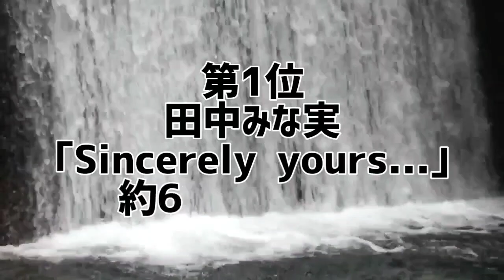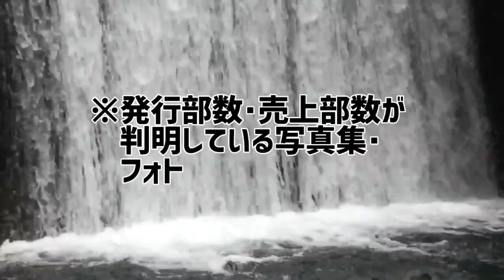歴代写真集年代別売上･発行部数ランキング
各年代に1番写真集を売り上げたのは誰だ!
写真集年代別発行部数･売上部数ランキング

1990年代〜2020年代に発売された写真集を売上･発行部数別にランキング化した禁断のランキング。
あなたは本当の人気写真集を知っていますか？

●1990年代ランキング
1位 宮沢りえ｢Santa Fe｣
2位 菅野美穂｢NUDITY｣
3位 樋口可南子｢Water fruit｣
4位 島田陽子｢キール・ロワイヤル｣
4位 川島なお美｢WOMAN｣
●2000年代ランキング
1位 上地雄輔｢上地雄輔物語｣
2位 中居正広｢私服だらけの中居正広増刊号～輝いて～｣
3位 ベッキー｢ベッキーの♪心のとびら｣
4位 大野智｢FREESTYLE｣
5位 嵐｢ARASHI IS ALIVE!｣
●2010年代ランキング
1位 田中みな実｢Sincerely yours...｣
2位 白石麻衣｢パスポート｣
3位 乃木坂46｢乃木撮vol.1｣
4位 生田絵梨花｢インターミッション｣
5位 乃木坂46｢乃木撮vol.2｣
●2020年代ランキング
1位 与田祐希｢無口な時間｣
2位 賀喜遥香｢まっさら｣
3位 山下美月｢忘れられない人｣
4位 齊藤京子｢とっておきの恋人｣
5位 金村美玖｢羅針盤｣
6位 白石麻衣｢乃木坂46卒業記念メモリアルマガジン｣
7位 河田陽菜｢思い出の順番｣
8位 生田絵梨花｢卒業記念メモリアルブック☆カノン｣
9位 堀未央奈｢いつかの待ち合わせ場所｣
10位 梅澤美波｢夢の近く｣
10位 守屋麗奈｢笑顔のグー、チョキ、パー｣
※写真集･フォトブックの発行部数、推定売上部数を集計。

10代俳優･女優別主演映画総興行収入ランキング
全順位の完全版はこちら↓

20代俳優･女優別主演映画総興行収入ランキング

30代俳優･女優別主演映画総興行収入ランキング